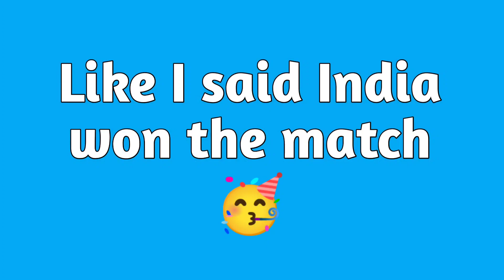This Bulb can change everything 😈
Friends is video me ham INDIA Vs PAKISTAN k match k bare me bat karege oreri scooty ki head light change kreayege i hope Aapko ye video bahut Pasand aayegi Thank you so much...

My Gears:
Smartphone - Realme X2 pro
Action camera - GoPro Hero 9 black
Digital camera - Sony Alpha 6400
Video editor - Adobe Primer pro
Image editor - Adobe Photoshop

Facebook - Sudhanshu sahu .

The only purpose of this video is just to entertain you .